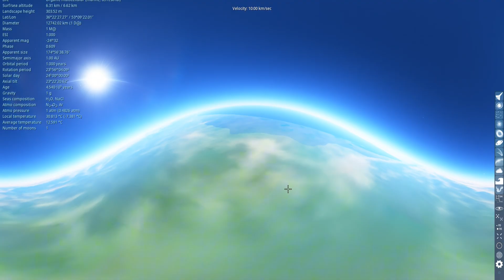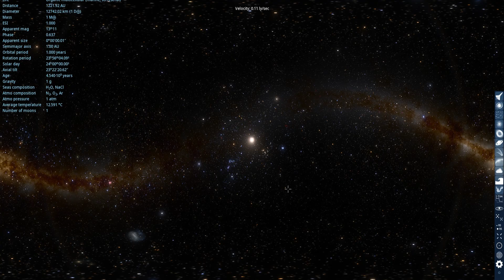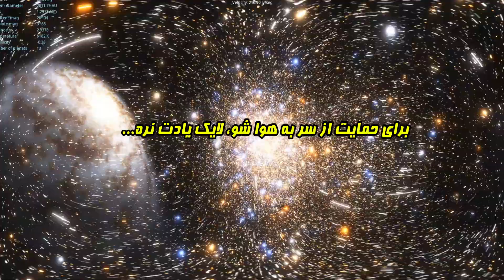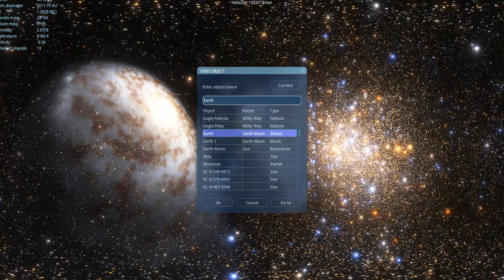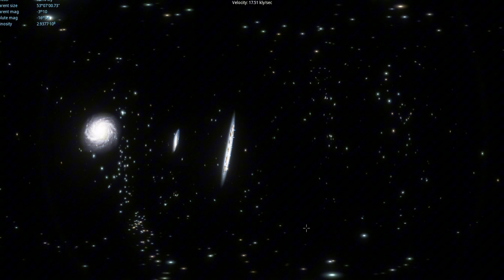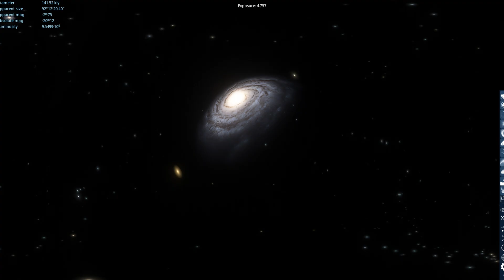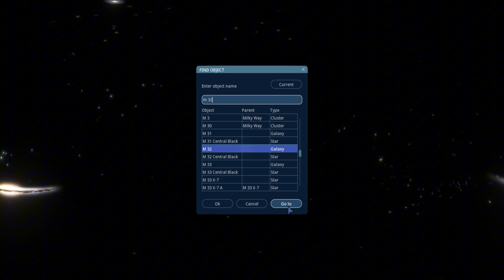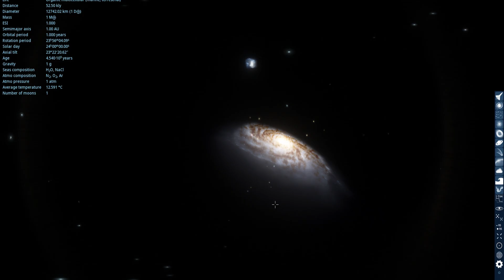مستند 360 درجه سفر به کهکشان آندرومدا با تلسکوپ جیمز وب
🌌 سفر 360 درجه به آندرومدا | تجربه‌ای شگفت‌انگیز از نزدیک‌ترین کهکشان به راه شیری 🌌

به دنیای ناشناخته‌ها خوش اومدی! 🚀
تو این ویدیوی فوق‌العاده، ما با هم یه سفر 360 درجه به آندرومدا (Andromeda Galaxy) داریم؛ کهکشانی عظیم و پر رمز و راز که نزدیک‌ترین همسایه‌ی کیهانی ما به حساب میاد. اگه همیشه دوست داشتی بدونی آندرومدا چه شکلیه، چند سال نوری با ما فاصله داره، یا قراره در آینده با کهکشان راه شیری برخورد کنه، این ویدیو دقیقا برای تو ساخته شده.

اینجا می‌تونی با موبایل یا هدست VR، واقعا حس کنی توی فضا شناوری، ستاره‌ها از کنارت عبور می‌کنن و خودتو وسط یکی از بزرگ‌ترین کهکشان‌های شناخته‌شده تصور کنی. این همون تجربه‌ایه که فقط یه ویدیوی 360 درجه نجومی می‌تونه بهت بده. ✨

🔭 توی این ویدیو می‌بینی:

سفر به اعماق کهکشان آندرومدا به صورت 360 درجه

نمایی شگفت‌انگیز از ستاره‌ها، سحابی‌ها و خوشه‌های کهکشانی

توضیحی ساده و جذاب درباره اینکه آندرومدا دقیقا کجاست و چرا برای دانشمندا مهمه

شبیه‌سازی سه‌بعدی و واقعی از برخورد احتمالی آندرومدا با راه شیری در آینده

به همراه اطلاعات تلسکوپ جیمزوب

📌 چرا باید این ویدیو رو ببینی؟

چون اولین بار نیست ولی یکی از کمیاب هاست که سفر 360 درجه به آندرومدا رو برات میاره

چون می‌تونی تجربه کنی که واقعا وسط یک کهکشان ایستادی و به اطرافت نگاه می‌کنی

چون این ویدیو پر از اطلاعات نجومی از جیمزوب، تصاویر واقعی و شبیه‌سازی‌های علمیه

و در نهایت چون قراره حس کنی واقعا توی یک سفینه فضایی هستی! 🚀 و داری با جیمز وب سفر میکنی

🌠 آندرومدا کجاست؟
کهکشان آندرومدا یا M31 حدود ۲.۵ میلیون سال نوری از ما فاصله داره. این یعنی نوری که امروز به چشم ما می‌رسه، میلیون‌ها سال پیش از ستاره‌هاش راه افتاده. به همین خاطر تماشای این ویدیو مثل سفر در زمانه!

✨ موضوعات مرتبط با این ویدیو:

سفر به آندرومدا 360 درجه

کهکشان آندرومدا و راه شیری

واقعیت مجازی نجوم (VR Space 360)

ویدیوهای نجومی 4K و 360 درجه

شبیه‌سازی علمی تلسکوپ جیمز وب (James Webb Space Telescope)

اکتشافات فضایی و سفرهای بین‌کهکشانی

🔔 اگه به این سبک محتوا علاقه داری، کانال رو سابسکرایب کن تا ویدیوهای بیشتری مثل:

سفر 360 درجه به مرکز کهکشان راه شیری

مشاهده سیارات منظومه شمسی از نزدیک

آخرین کشفیات تلسکوپ جیمز وب

رازهای سیاهچاله‌ها و سحابی‌ها

رو از دست ندی.

📣 حتما نظرت رو توی کامنت‌ها بنویس:

دوست داشتی واقعا بتونی به آندرومدا سفر کنی؟

به نظرت کدوم بخش کهکشان زیباتر بود؟

و اینکه می‌خوای سفر 360 درجه بعدی به کجا باشه؟ زحل؟ مریخ؟ یا اعماق راه شیری؟

🌌 این ویدیو رو با دوستات به اشتراک بذار و بذار اون‌ها هم از این سفر شگفت‌انگیز به آندرومدا لذت ببرن.